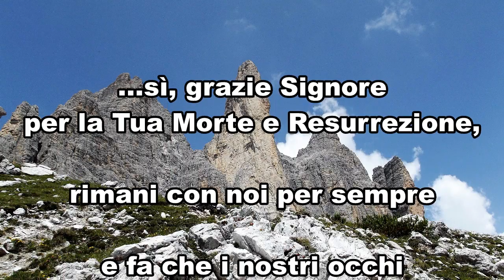Buona Pasqua 2021